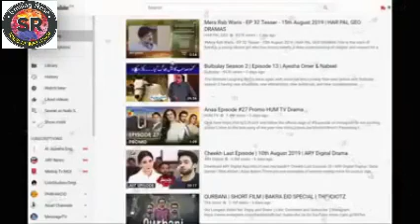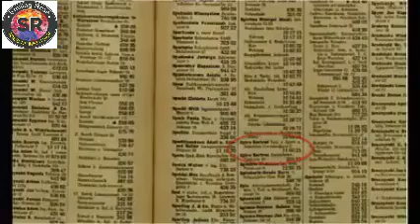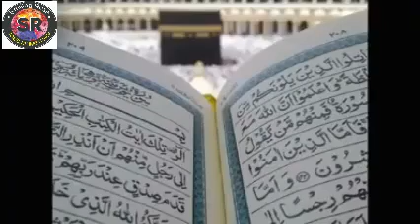Speak the Truth and Speak it Ever |Truth is Always Bitter.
Welcome to my channel smiling rose. dear viewers aj main ap ky lye upload kr raha hon behtreen collection jis ka topic hai Karwa Sach best motivational  |کڑوا سچ | Heart touching, umeed hai yeh nayab collection ap ki life mein motivation bhar dy gi video achi lgy to asy like share zaroor krin. thanks.
Because.
Reality is always bitter. We must all have the courage to listen and speak the truth. We have to face the reality. Maybe we can learn some lessons. If we don't understand, time will destroy us ... and we will not have a name. It is time for us to repent.
 @Smiling Rose   Facebook, SmilingRose